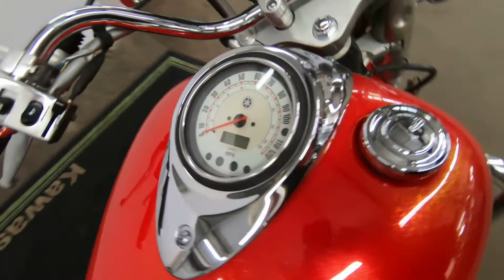2004 Yamaha V Star 1100 Classic - Used Motorcycle For Sale - Milwaukee, WI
Please visit Southeast Sales Powersports to view this Used REDISH/ORANGEISH 2004 Yamaha V Star 1100 Classic for sale in Milwaukee, Wisconsin

Stock# 053233

Description:
2004 Yamaha V Star 1100 Classic
MSRP $8,349.00
MSRP $3,400.00
Can you say loaded? Has exhaust, saddlebags, luggage rack, windshield, and engine guards! Call/Email today for details!